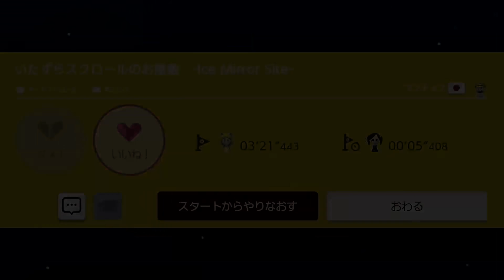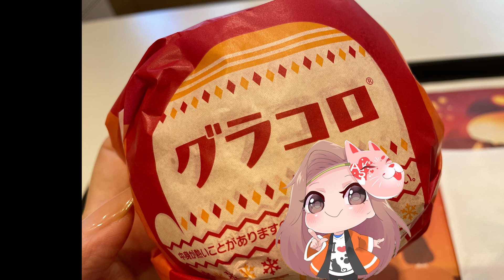一般正解率0％！？の謎解きコース...これ一発でクリアできる人いないと思うｗｗｗ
2020年は366本の動画更新を目指してます(/・ω・)/
12月8日時点（170/366）

◆明日香のLINEID：@asuka18

お手紙、年賀状、プレゼントはこちら↓↓↓↓↓↓↓
〒150-0002